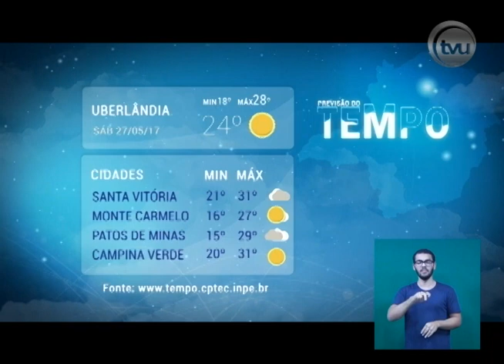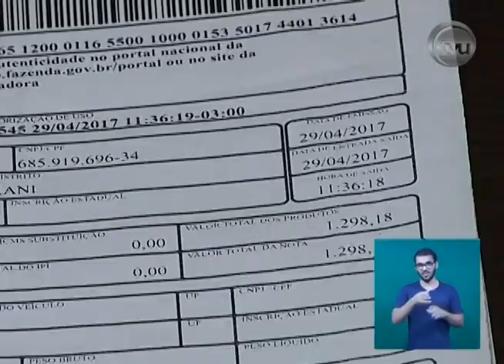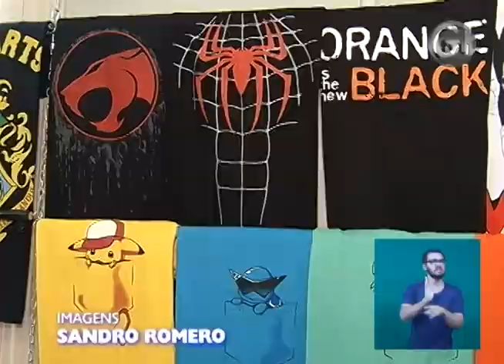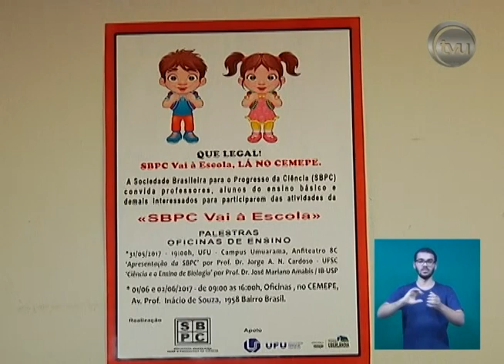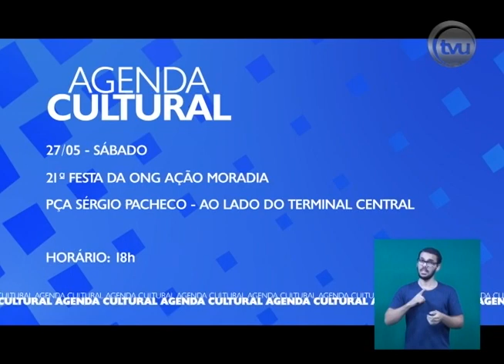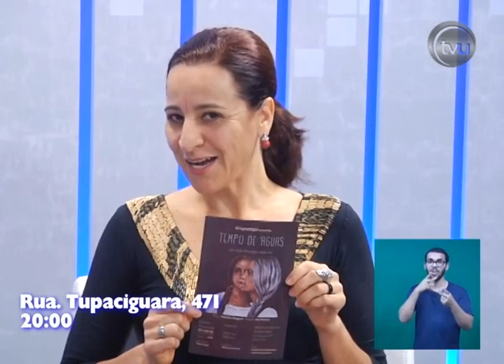TVU Notícias 26/05/2017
Segunda a sexta, às 18:50 horas, Jornal TVU Notícias! Confira nossa programação Canal 4 aberto Canal 5 a cabo.